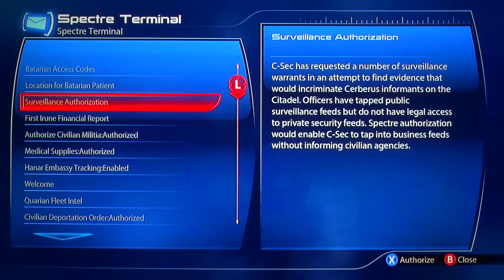Mass Effect 3 Playthrough pt93 (w/commentary)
My playthrough of Mass Effect 3, the conclusion to the highly successful third-person scifi RPG trilogy. Includes live commentary.

Mass Effect 3 begins on Earth with Commander Shepard having been detained following the events in Arrival. Out of the blue, the Reapers attack and the planet is overwhelmed. Shepard escapes a burning Vancouver on the Normandy with the help of Admiral Anderson and the Kaiden/Ashley and leaves to gather help from other species while Anderson coordinates human resistance on Earth. Before leaving the Sol System, Shepard is ordered to Mars by Admiral Hackett who claims that researchers have uncovered something that may give humanity a chance against the Reapers. There, Shepard battles Cerberus forces and encounters former squad-mate Liara T'Soni, who has discovered plans for a Prothean superweapon that may be capable of defeating the Reapers. Before leaving the facility, Shepard speaks with a now-hostile Illusive Man, who claims he wants to use the Prothean weapon to take control of the Reapers.